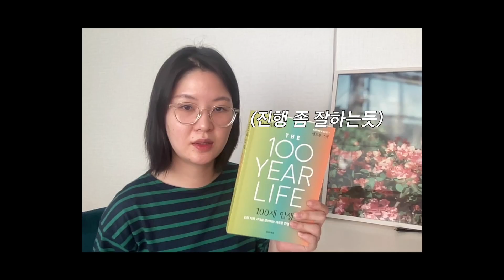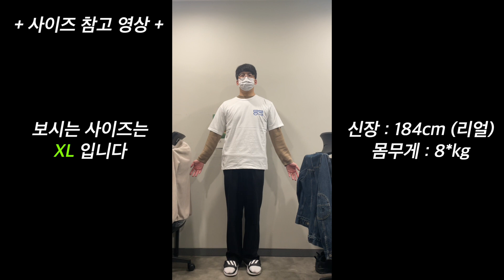1000명 기념 구독자 이벤트 / 첫 유튜브 라이브...!? / 유튜브 시작한 이유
(구독자 이벤트 공지 수정!!!) 더보기를 눌러 꼭 확인해주세요~!
메일 주소를 쓰면 댓글이 삭제된다는 제보가 있어서요ㅠㅠ
제가 미처 확인을 못했습니다
04.22(금) 오후 6시에 선정된 10분께 메일주소를 따로 요청드리겠습니다~!!

안녕하세요~ 홍별리사입니다

구독자 1000명이라니..
정말 감사합니다 여러분들! 🥰🥰

저의 이 감동적인 마음을 담아 구독자 여러분들께 작은 보답하려 합니다

🍏 구독자 이벤트 안내 🍏
1. 참여 기간 : 04/12(화) ~ 04/19(화)
2. 참여 방법 : 댓글에 아래 2가지 내용을 써주세요🖋
                1) 홍별리사를 구독하는 이유가 뭔지
                2) 홍별리사를 구독취소하지 않는 이유가 뭔지

3. 결과 발표 : 04/22(금) 오후 6시에 선정된 10분께 메일 발송 (메일을 통해 배송받을 주소와 연락처 요청드리겠습니다)

앞으로도 여러분의 많은 성원 부탁드립니다 🙏🙏
감사합니다~~